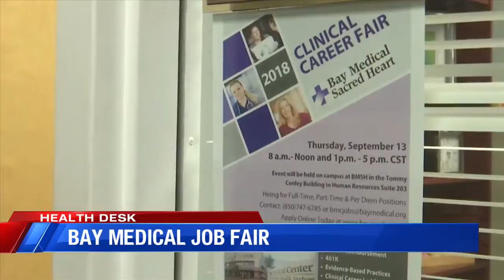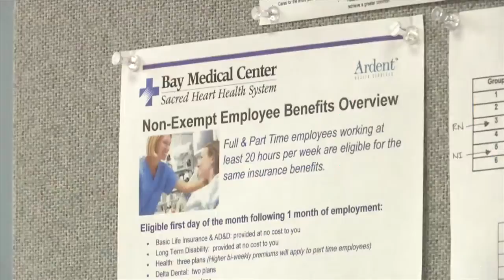Bay Medical Job Fair